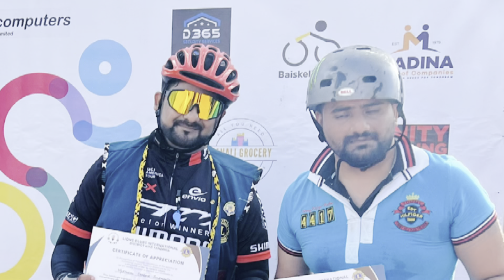CYCLING EVENT ORGANIZED BY LIONS CLUB OF DAR ES SALAAM UHURU